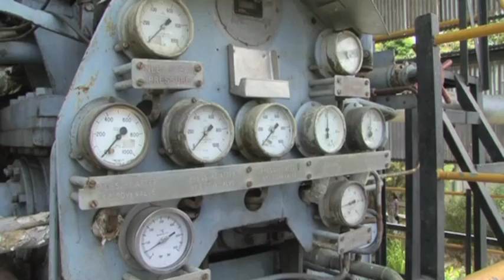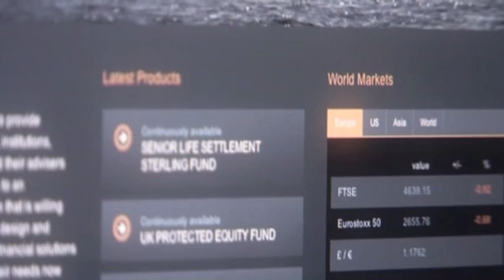Future Energy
Renewable energy solutions in Sri Lanka.

This is a short documentary about the challenges of one woman, Lucky Dissanayke, who wants to make Sri Lanka the first fossil fuel free country in the world and an investor, Tauni Lanier from the Meteor Clean Energy Fund, who wants to invest $27 million in her green energy ideas.

Can it actually happen? Is the technology really there yet? More crucially, will the Sri Lankan government support it. Remember, Sri Lanka has just come out of 30 year war on terror and redeveloping is high on their agenda. They need energy to do this - and fast...

This 20 min episode highlights the Due Diligence part of making a significant investment in an unproven technology such as this. Tauni has made the trip to Sri Lanka to see for herself the methods used to make energy from the plant life of the country. Is this really achievable and will the investment happen.

Additionally, the team who have developed the green energy ideas, have other innovative concepts. This includes a way to utilise household waste to power a town without ruining the natural flora and fauna of the surrounding countryside with the look, smell and effluent of the rotting, smoldering waste.